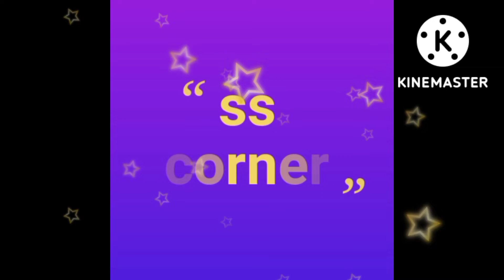రవ్వ పులిహోర పండగలకి ప్రసాదం గా ఇలా ట్రై చేయండి